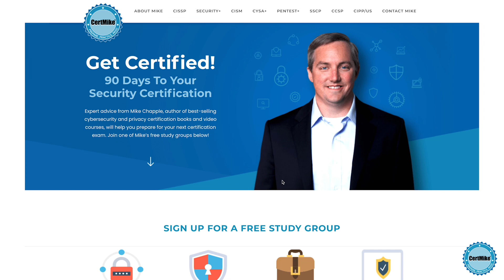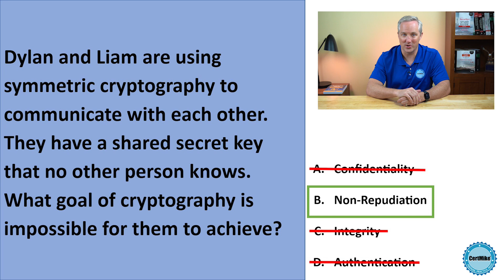CertMike Practice Test Question 05/02/2023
This week's practice test question is about cryptographic goals.  Give it a try and then visit CertMike.com to join one of our free security certification study groups!

These questions will help you prepare for all major cybersecurity certifications, including CISSP, Security+, CySA+, SSCP, CCSP, and CISM.